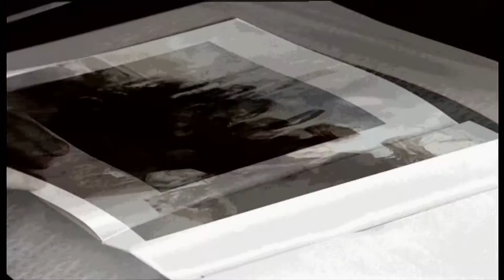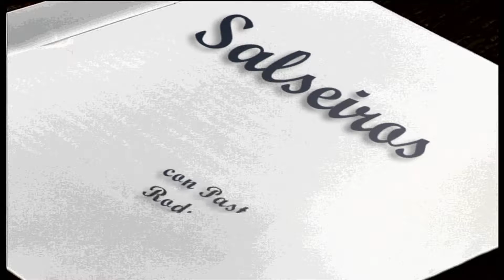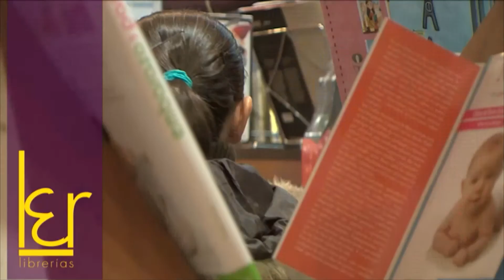SALSEIROS THAIS RUDIÑO